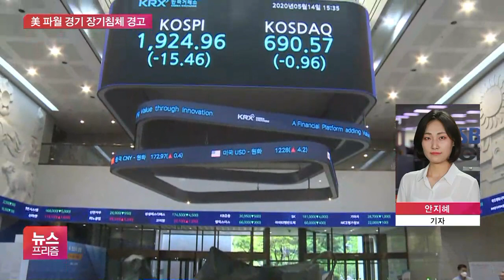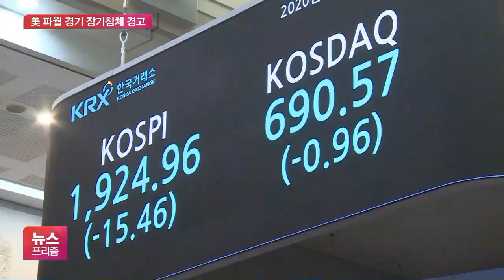美 파월 경기 장기침체 경고 영향…코스피 1920대 후퇴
[앵커]

금융시장 상황 알아보겠습니다.

미국의 경기회복 속도와 미-중 갈등 악화 우려가 오늘(14일) 악재로 작용했습니다.

안지혜 기자, 코스피가 다시 1920선으로 밀렸죠?

[기자]

네, 오늘 코스피는 어제보다 15.46포인트 내린 1,924에 거래를 마쳤습니다.

어제보다 하락 출발했는데, 1,920선을 두고 소폭의 등락만 보이며 장중 내내 약세였습니다.

제롬 파월 미국 연방준비제도 의장이 장기적인 경기 침체 가능성을 언급한데다, 엎친 데 덮친 격으로 미·중 간 무역 갈등 역시 재점화할 조짐을 보이는 등 악재가 겹쳤기 때문인데요.

또 오늘 옵션만기일을 맞아서 외국인의 매도가 이어진 것도 지수를 끌어내렸습니다.

오늘 유가증권시장에서는 외국인이 5,541억 원, 기관은 2,373억 원을 순매도했습니다.

반면 개인은 7,844억 원을 순매수했습니다.

코스닥지수 역시 어제보다 0.96포인트 내린 690선에 장을 마감했습니다.